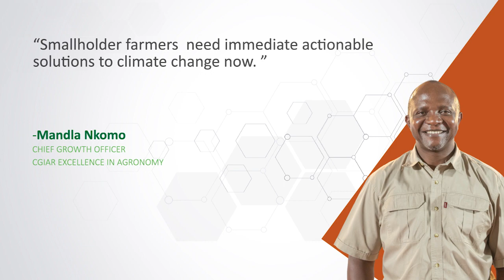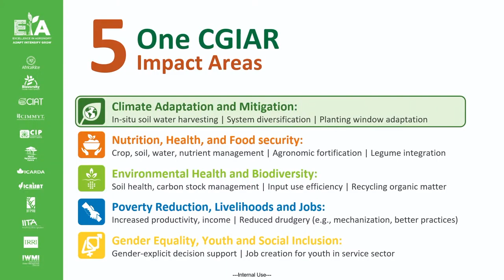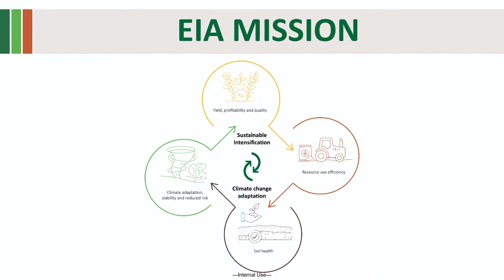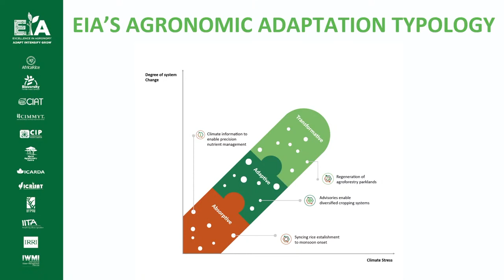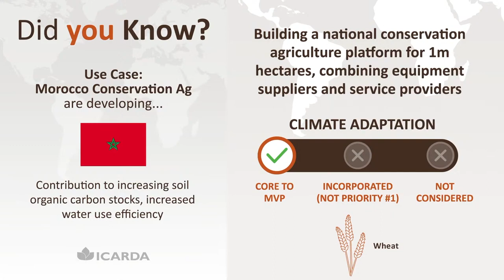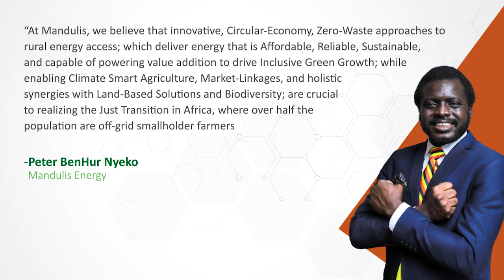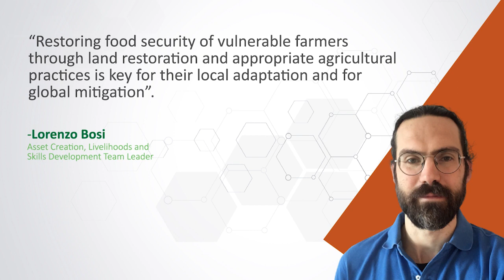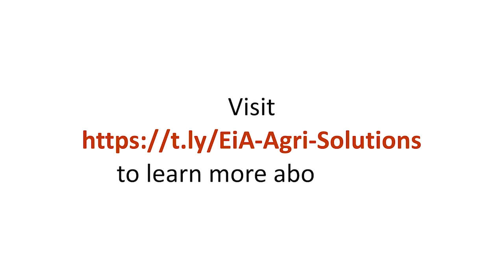Agronomy provides key entry points for climate change adaptation with mitigation as co-benefits.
It has been a busy and yet rewarding COP27…and we felt we should share our experience about the EiA team’s participation in events and meetings at COP27 in Sharm el-Sheikh, Egypt.

At COP27, we showcased how the CGIAR Excellence in Agronomy Initiative partners with African research institutes, local businesses, and farmer organizations. Together, we are using big data, analytics, and digital platforms to deliver insights that can boost incomes, food security, and ecosystem health in smallholder farming communities.

We published th draft Climate Adaptation strategic paper on Agronomy and Climate Change Adaptation positioning EiA agronomic solutions. We further showcased our Use Cases and Agronomy as part of the solution to help smallholder farmers adapt to climatechange, mitigate its impact, and enable more yield per hectare and more food. We hope you too can feel the passion and energy through our engagements.

COP27 has seen governments and NPOs including the Bill and Melinda Gates Foundation make commitments to fund innovations for climate-smart food systems to protect the yield and quality of crops and livestock from climate change. We participated in many conversations, showcasing how EiA supports climate adaptation as outlined in the video